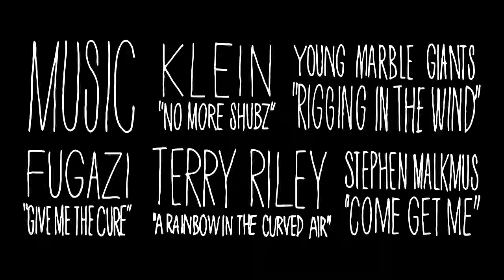KAEL WALSH || IDIOT BOX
Click here to vote for Idiot Box as Stab Edit Of The Year

Western Australia is a great place to be for the end of the world.

“When Covid started kicking off, it was one of the first places to go into lockdown,” Kael Walsh explains. “Then they never really lifted it. Nobody could get in without a proper exemption — and even if you had that, you had to quarantine for 14 days. But if you were in, there weren’t really any restrictions. We were fully isolated. While the rest of the world was dealing with it, we were just doing our thing.”

Kael’s “thing” is surfing. More specifically, pulling into violent waves with a certain nonchalance and doing airs that would create a sense of uneasiness in the guts of those who fear heights.

WA is also a great place for Kael to do his thing.

He went up the coast and down the coast, wrangling some memorable waves in the process. He surfed for hours and hours and hours and hours — it takes a borderline absurd amount of time in the water to string together this much A+ surfing. You’ve got to pour your heart into it and hope it pays off.

“There’s so much stuff out there today, but I feel like a lot of it is made to only watch once — by the next week, there’s already a new episode or whatever. I still watch my favorite surf movies all the time, and I feel like that’s missing. I want to make things that people watch again and again.”

Sounds good to us.